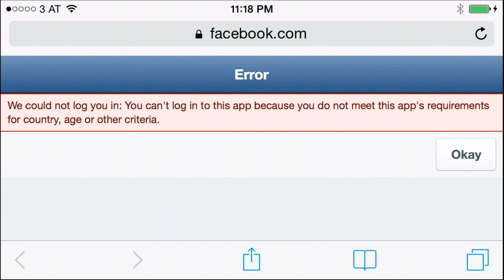Horse Haven World Adventures - iOS / Android - HD (Sneak Peek) Gameplay Trailer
Horse Haven World Adventures by Ubisoft (iOS / Android)

The world is yours, make it the perfect horse haven!
Create and manage a dream horse farm spanning multiple exotic sites all over the world.
Raise the perfect horse companion and join together in fun steeplechase races and activities!

CREATE YOUR DREAM HORSE HAVEN
Build & manage not just a farm, but a worldwide horse haven
A majestic ranch in the USA, a charming stud farm in France...
... make a name for yourself all around the world!

RAISE THE PERFECT HORSE COMPANION
Breed, collect, trade and train more than 90 unique horses
Pet, feed, groom and show your protégés the love they deserve
Choose your best pairs for breeding future champions!

COMPETE AROUND THE WORLD
Race with your champions in gorgeous exotic backdrops
Admire Mexico’s pyramid valley or Russia’s snowy plains…
… and win trophies and get coins for your farms

MANAGE & EMBELLISH YOUR HOMESTEAD
Grow food for horses in your farm and nurture them from foals to adults
Build and upgrade stables, feed mills, markets and make your place a horse paradise
Decorate your farm with lovely items to unlock!

MAKE FRIENDS WITH MANY HORSE LOVERS
Play with horse lovers from all over the world
Mate your horse with your friends’ steeds to breed very unique horses
Compete with them in friendly races to see who’s got the best horse-trainer team!

And join your community!

iTunes Store Page:

TBA

Google Play:

TBA